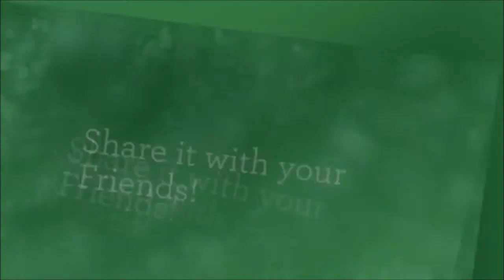Nosgoth with Sam and Nick! #2 | I have ZERO beginners luck...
Me and Nick finally are the vampires and we get to eat some human faces! Or, well, drink their blood, at the very least.   | Credits to Animoto, Fraps, Freemake, and Adobe Premier as software used for making this video. Check Them out!